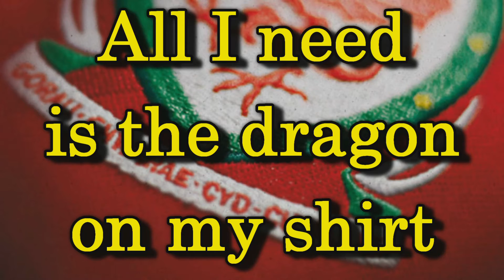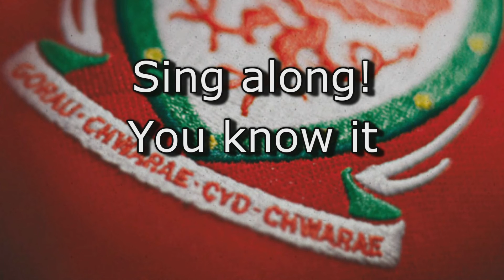Wales football chant - The Dragon On My Shirt - inspired by Gareth Bale interview - World Cup 2018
Song inspired by Gareth Bale's interview during Euro 2016.

THE DRAGON ON MY SHIRT (chant only)
by Neil Bastian

All I need is the dragon on my shirt
Dragon on my shirt
This dragon on my shirt for Wales

Song for Chris Coleman's fantastic Wales squad. Good luck for the 2018 Wales fixtures in the Wales World Cup qualifiers! TogetherStronger DragonOnMyShirt Russia2018 Wales v Moldova